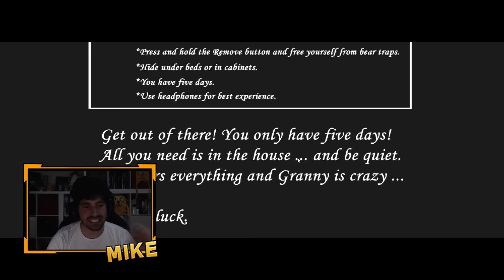¡ESCAPA DE LA CASA DE LA ABUELITA! 😰😱 ¡ELLA TE QUIERE MATAR! | MIKECRACK GRANNY #1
Estrenamos un juego de Terror llamado "Granny". Este juego consiste en tratar de escapar de la casa de la abuela en menos de 5 días resolviendo puzzles como en Hello Neigbor!

● Edición: Adobe Premiere Pro CC 2017 y Adobe After Effects CC 2017
● Miniaturas: Adobe Photoshop CC 2017

▼Especificaciones:
● Micrófono: Rode NT1-A Complete Vocal Recording
● Mesa de Mezclas: Behringer Xenyx Q802USB
● Webcam: Logitech C922 Pro
● Teclado: G.Skill Ripjaws KM780 RGB (Teclas Cherry MX Red)